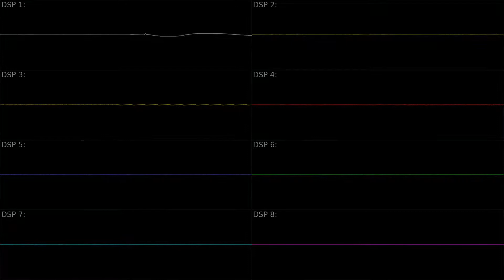[SNES] Spanky's Quest: Boss - Oscilloscope View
Game Title: Spanky's Quest / 反省ザルジローくんの大冒険 (Monkey Reflections: The Adventures of Mr. Jiro)
Arranger(s): Kiyohiro Sada
Composer(s): Kiyohiro Sada
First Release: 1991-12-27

* Requested by: Ryuma King